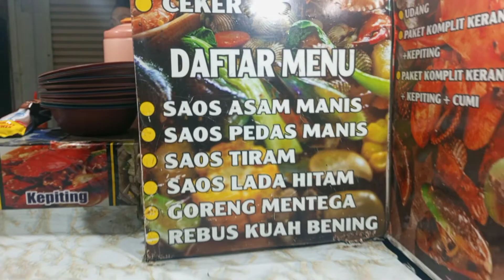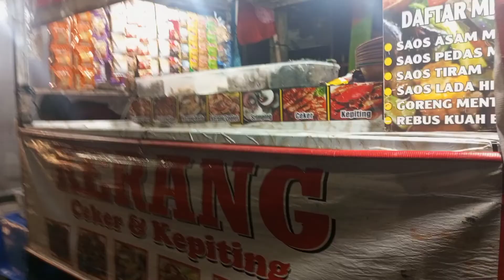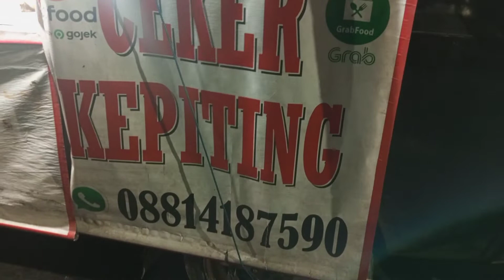Kerang Rebus / Goreng - Kuliner Demak